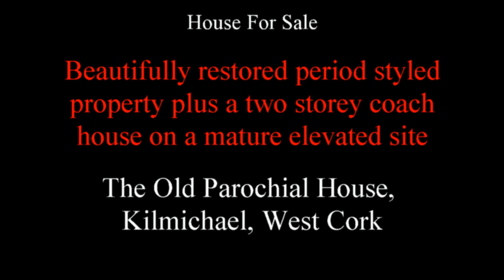**SOLD** Henry O'Leary, The Old Parochial House, Kilmichael, West Cork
Beautifully restored period styled property plus a two storey coach house on a mature elevated site.

A delightful home of immense charm and character located in a mature tranquil setting, it is a beautifully proportioned and impeccably presented residence that has to be viewed to be appreciated.

A former parochial house, it has been completely renovated and decorated in an appealing style that is sure to meet with broad approval.

Along with the dwelling house there is a detached former coach house what could easily be converted to a separate dwelling or office subject to obtaining the required planning permission. Planning permission was granted for a 3-bedroom conversion in 2007, now lapsed, but architect’s plans and all details are available.

The location is approx. half way between Dunmanway and Macroom being approx. 15 min from both, Cork city and airport are approx. 40 min. drive away.